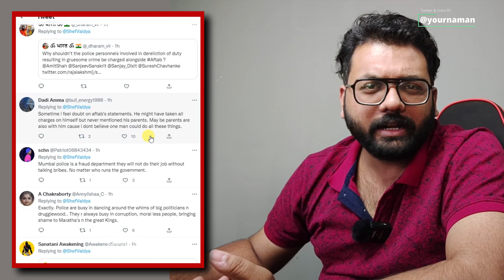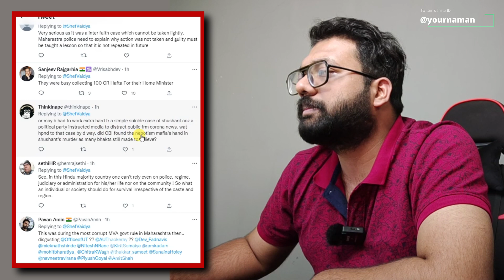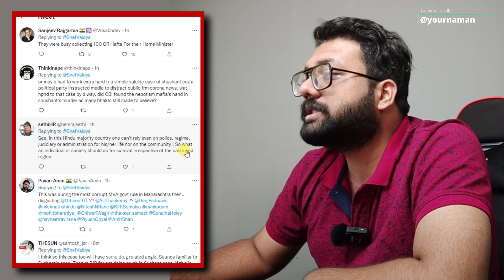Shraddha Wrote Letter To Mumbai Police Telling Everything About Aftab In November 2020 Goes Viral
Stay Blessed